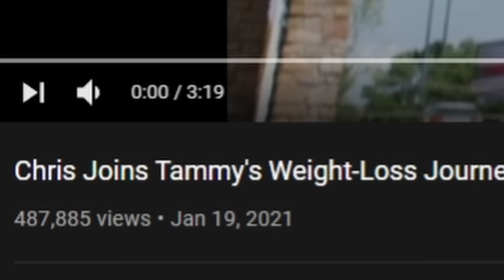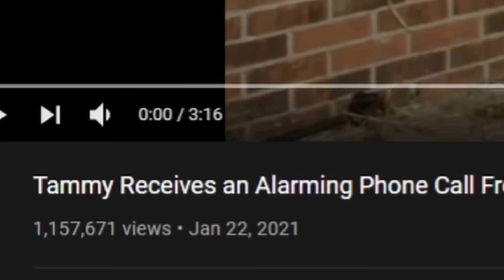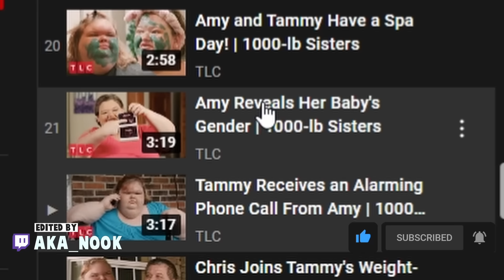Tammy Blames Amy For Her Weight Gain (Even Though Amy Lost Weight)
More not so wholesom 1000lb Sisters. The sisters are getting professional help and tammy still blames Amy for her weight gain even though Amy lost weight and had surgery.